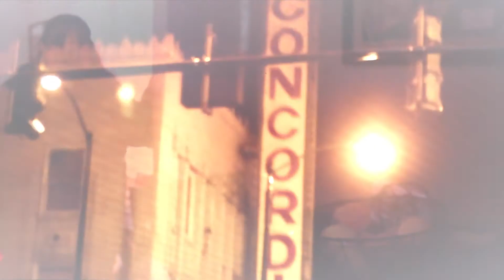My time as an Actor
I love being an Actor you could play different characters do different things it just so much fun